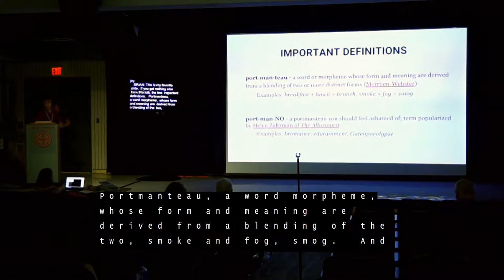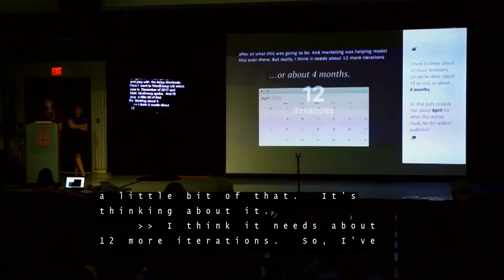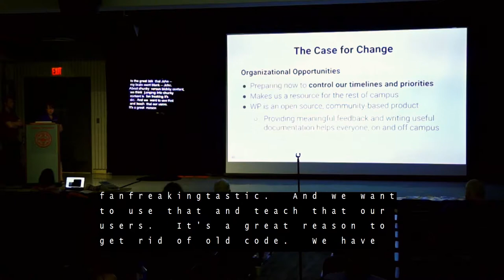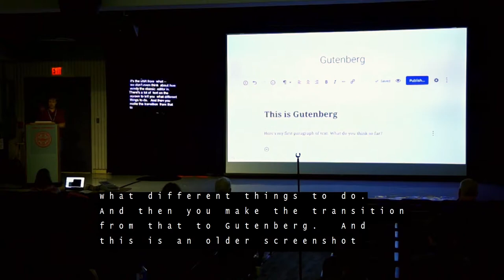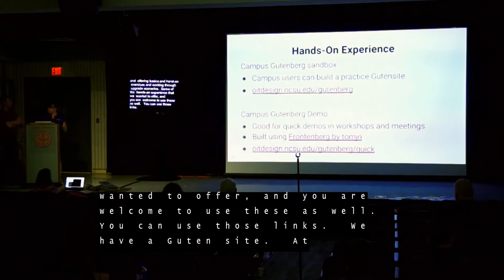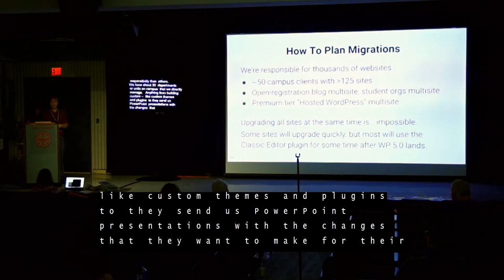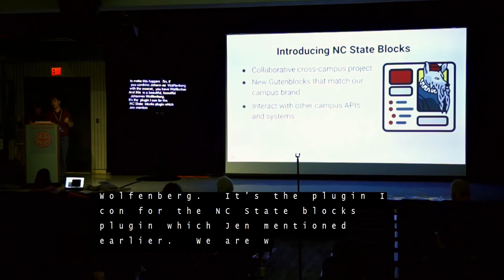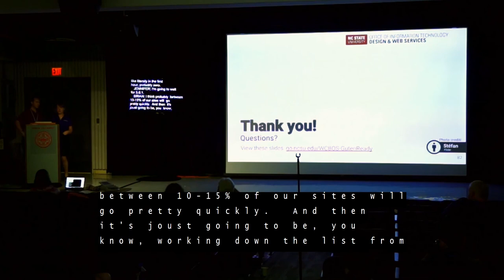GutenReady for the Getenpocalype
GutenReady for the Gutenpocalypse

When Matt Mullenweg announced in December 2017 that Gutenberg and WordPress 5.0 would be ready in just a few short months, we sat up and took notice. Knowing the landscape of our institution – and higher ed’s proclivity for denying change – we started making plans.

From the beginning we were thinking about the full spectrum of WordPress experience: from developers to the one-off content editors. We set to work learning as much as we could about Gutenberg, the user experience, the transition options, and eventually, arrived at our own examination of how Gutenberg could/should/would work at NC State.

Join us as we recap our adventure so far into the world of user testing, communication strategies, site assessments, and overcoming resistance. This is a story of change management as we safely navigate our campus to the other side of the Gutenpocalypse.

Brian DeConinck is a Boston-based front-end designer and developer with NC State University’s Office of Information Technology. In all of his projects, Brian is committed to universal design principles emphasizing accessibility, usability and user empathy.

Brian is also co-host of the WPCampus Podcast, where he gets to talk to interesting people about the interesting things they’re doing with WordPress in higher ed.

Jennifer McFarland

Jennifer Riehle McFarland is the Web Services Coordinator and the Design & Web Services team lead for the central IT unit at NC State. McFarland is active in the WordPress community and helps coordinate the annual Raleigh-area WordCamp. Along with colleague Brian DeConinck she is a contributor to the monthly WPCampus podcast (go listen!). She is psyched to be able to attend her first WordCamp Boston, even though no one says “”psyched”” anymore.